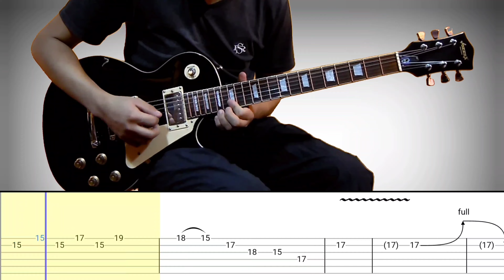How to play | hana no kusari(Saint seiya the lost canvas)-Maki Ikuno(guitar solo with tab lesson)